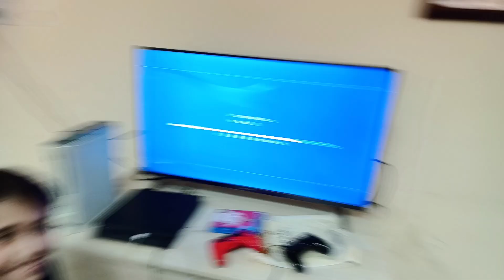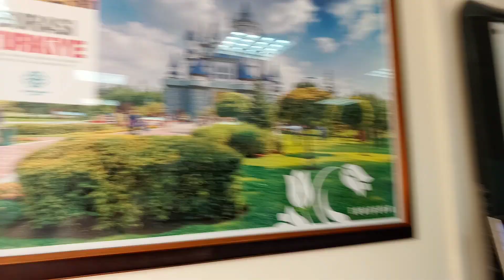Pak-Turk Maarif, Quetta - Spring Festival 2023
Pakturk maarif commemorated spring Festival on 19 March 2023.